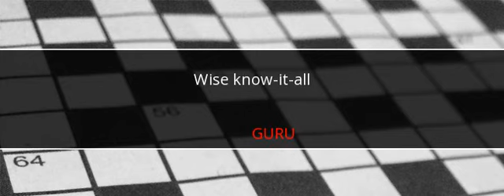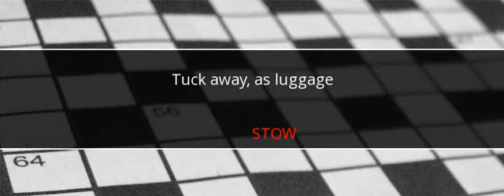Universal Crossword Answers September 14 2017